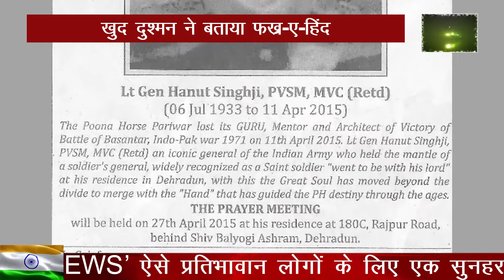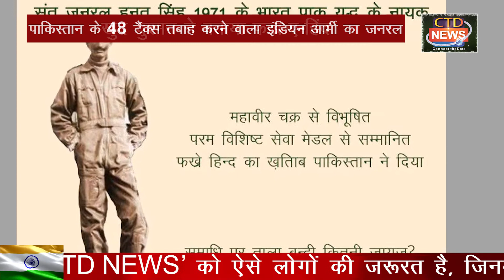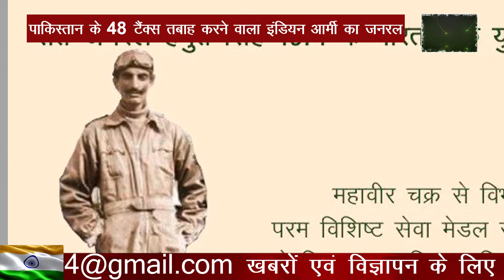पाकिस्‍तान के 48 टैंक्‍स तबाह करने वाला इंडियन आर्मी जनरल जिसे खुद दुश्‍मन ने बताया फख्र-ए-हिंद,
पाकिस्‍तान के 48 टैंक्‍स तबाह करने वाला इंडियन आर्मी का वो ले. जनरल जिसे खुद दुश्‍मन ने बताया फख्र-ए-हिंद 971 में पाकिस्तान के साथ जो जंग हुई वो बसंतर की लड़ाई के जिक्र के बिना अधूरी है. बसंतर, जम्मू कश्मीर के शंकरगढ़ में आता है. बसंतर की लड़ाई में ले. जनरल हनौत की अगुवाई में ही इंडियन आर्मी ने पाकिस्तान के 13 लैंसर्स पैटन टैंक्स पर हमला बोला था. इंडियन आर्मी, दुनिया की सबसे प्रोफेशनल फौज. वो सेना जिसके पास ऐसी क्षमताएं हैं जो अमेरिका और ब्रिटेन जैसे देशों के पास भी नहीं हैं. भारतीय सेना को इसके सैनिक और खास बनाते हैं. कुछ ऑफिसर्स और जवान तो ऐसे हैं जिनकी तारीफ खुद दुश्मन करने पर मजबूर हो जाते हैं. इन्हीं ऑफिसर्स में से एक थे ले. जनरल हनौत सिंह जिन्होंने सन् 1971 में पाकिस्तान के साथ हुई जंग में दुश्मनों को धूल चटा दी थी. ले. जनरल हनौत ने इस तरह से जवानों को लीड किया कि पाकिस्तान भी हैरान रह गया था.